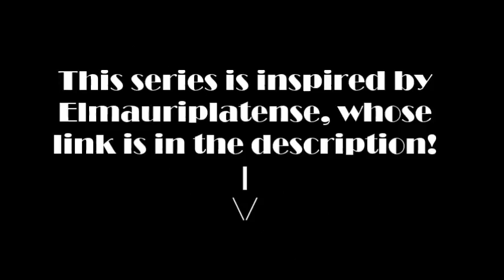Fleet History - BOAC/British Airways Vickers VC-10 (1964-81)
Welcome to my fleet histories series. In it I review year-by-year aircraft fleets of an airline.

In this video I review BOAC's and eventually British Airways's Vickers VC-10 fleet from 1964 to 1981.

All images are sourced from Google Images and Planespotters.net.

Xbox Live: Ibirdball